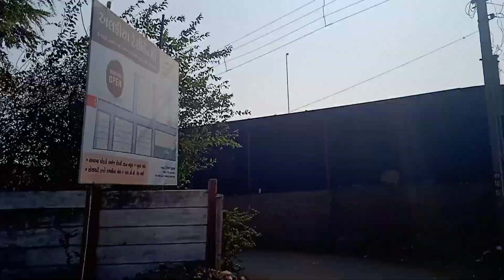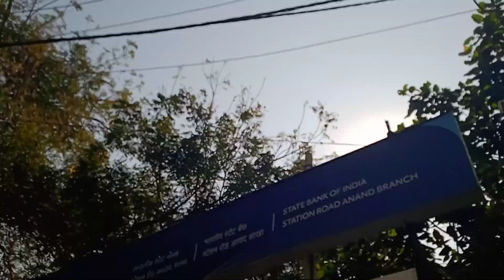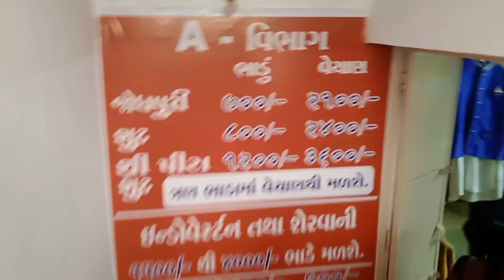Yaar ki shaadi || Shopping Vlog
Bike mobile charger  & Phone Holder Bike Mobile Holder || All Bikes Scooters phoneholder
DIGITEK® Portable & Flexible Mini Tripod with Mobile Holder & 360 Degree Ball Head tripod